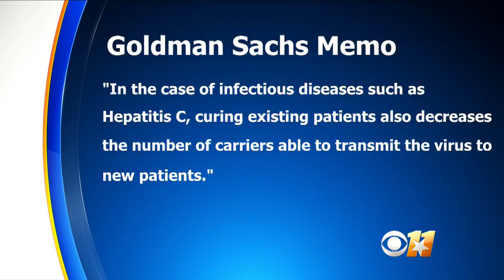Goldman Sachs Asks 'Is Curing Patients A Sustainable Business Model?'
Investment banking giant Goldman Sachs is reportedly asking some very cold questions about the healthcare industry and whether it's a good business move to cure diseases. Matt Yurus reports.